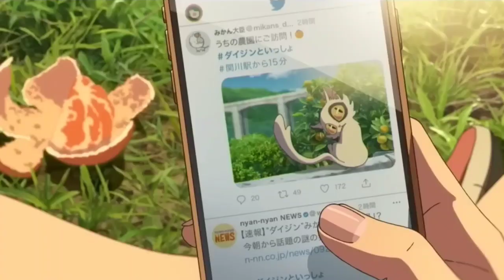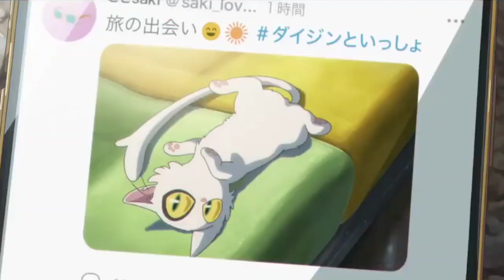Suzume No Tojimari Ending Explained/Decoded | Random Entertainer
Hey Everyone today I'll be explaining the ending of Suzume No Tojimari, so if you've any doubts related to the ending then don't worry. After watching this video, You'll understand this completely. Hope y'all like this :)

About myself and my channel:

I'm a young content creator on YouTube and I talk about movies and series here in a deep manner. so if you are a movie/series lover like me then you'll definitely enjoy the content of my channel.

tags (ignore, which you'll obviously do lmao)

Suzume no Tojimari Explained in Hindi/Urdu | Suzume Movie Explained | Anime oi

Suzume - Ending Explained! | Suzume no Tojimari (2023)

Suzume: Story Breakdown and a bit of Japanese Myths References｜Full Spoiler｜Makoto Shinkai

SUZUME (Suzume no Tojimari) - Movie Review

Badal's review on Suzume 😍 @PVRPictures

SUZUME is AMAZING!! Bilkul Miss Mat Karna (Hindi)

Suzume: Daijin Explained and More Japanese Myths References｜Full Spoiler｜Makoto Shinkai

SUZUME - OFFICIAL HINDI TRAILER | COMING TO PVR ON 21ST APRIL

Suzume Movie Vlog | Suzume Movie Hindi Dub Review | Fact Theories

Suzume - Japanese Anime Film Review

Suzume no Tojimari Movie explain in hindi | Anime explain in hindi

Suzume: A New Shinkai Masterpiece?

Meeting The BEST DIRECTOR of ANIME Movies | Suzume No Tojimari Movie Hindi Review | Mumbai Vlog

Suzume Trailer #1 (2023)

I met the Biggest Director in Anime (Your Name, Weathering with You, Suzume)